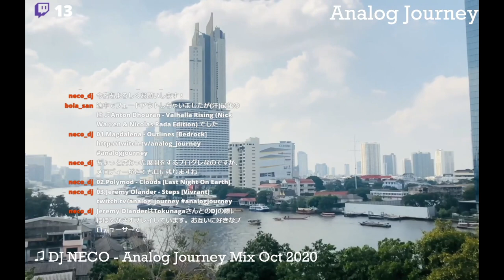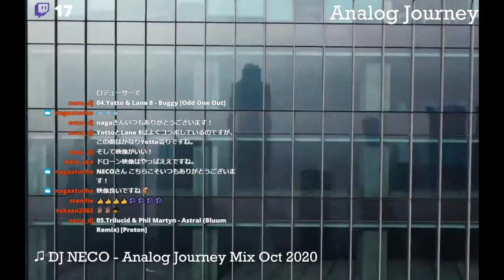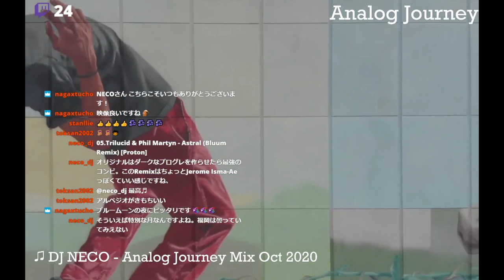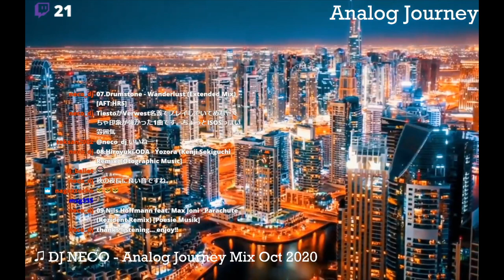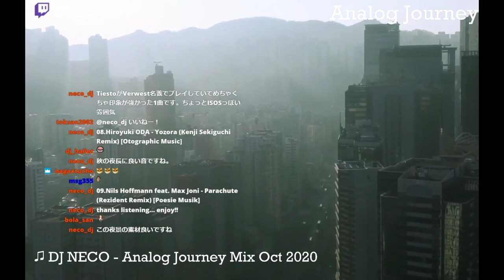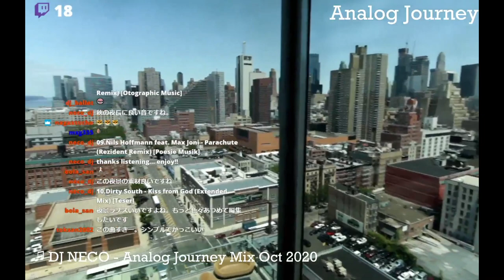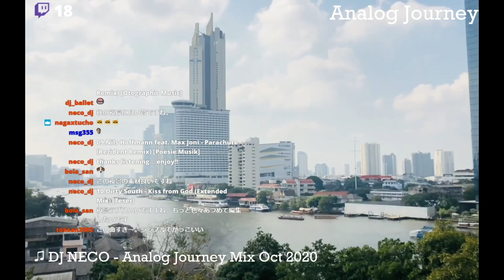DJ NECO - Analog Journey Mix 🎧Oct 2020🎧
01.Magdalena - Outlines [Bedrock]
02.Polymod - Clouds [Last Night On Earth]
03.Jeremy Olander - Steps [Vivrant]
04.Yotto & Lane 8 - Buggy [Odd One Out]
05.Trilucid & Phil Martyn - Astral (Bluum Remix) [Proton]
06.Jerome Isma-Ae & Alastor -Tiger (Taglo Extended Remix) [Jee]
07.Drumstone - Wanderlust (Extended Mix) [AFT:HRS]
08.Hiroyuki ODA - Yozora  (Kenji Sekiguchi Remix) [Otographic Music]
09.Nils Hoffmann feat. Max Joni - Parachute (Rezident Remix) [Poesie Musik]
10.Dirty South - Kiss from God (Extended Mix) [Teser]
11.Stereoclip - Sunset Drive (Extended Mix) [Electronic Elements]
12.Ian O'Donovan & Satoshi Fumi - Rising (Part 2) [Bedrock]

Mix show at Analog Journey Broadcast!!